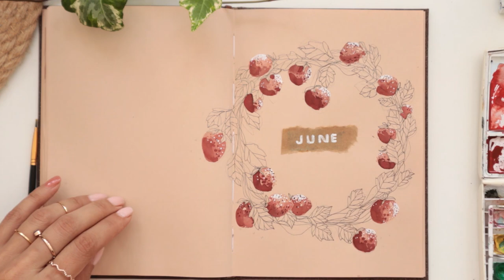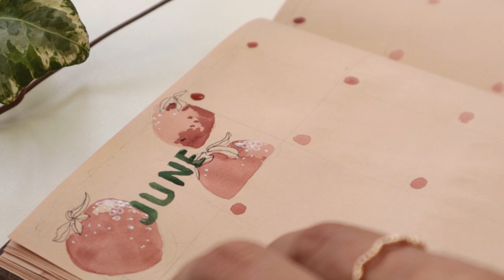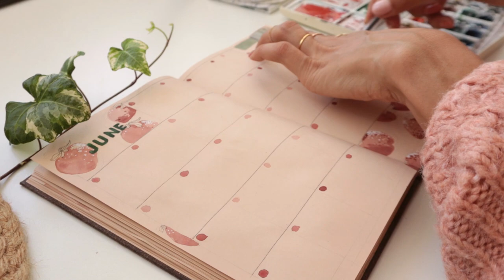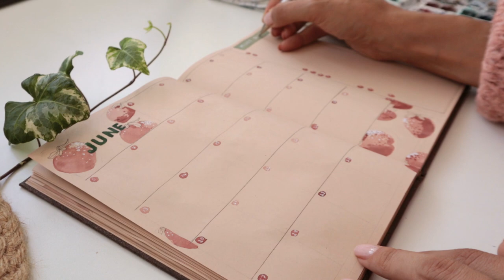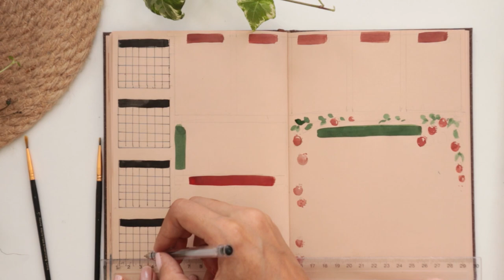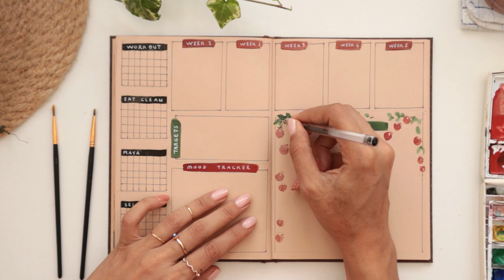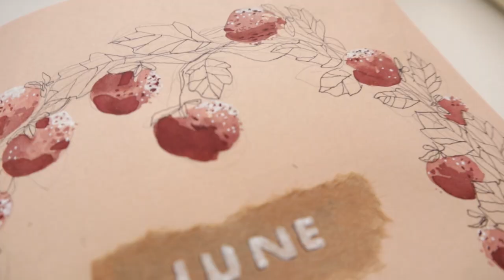Haziran Ajandası ~ June Bullet Journal 🍓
Gelenegi bozmadim ve bu ayin ajandasinida tasarladim. Temamiz cilek. Kipir kipir bir haziran ajandasi sizi bekliyor.Iyi seyirler:)